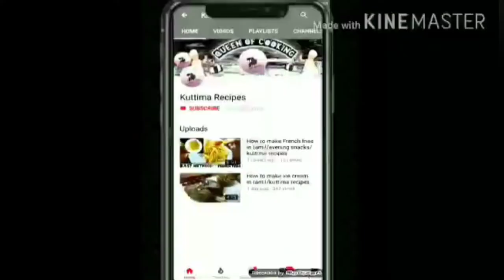😋ஏழு யூடியூபர்சின் ஏழு வகையான முட்டை சமையல்கள்